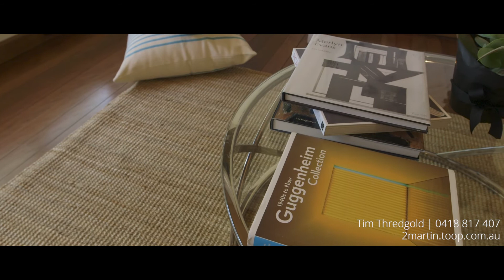2martin.toop.com.au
Fitzroy, 2 Martin Avenue

Tim Thredgold | 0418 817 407